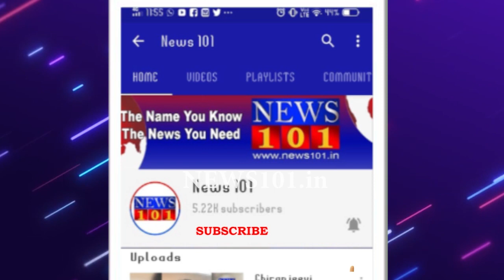ಶ್ರೀ ಚಾಮುಂಡೇಶ್ವರಿ ಅಮ್ಮನ ಮುಡಿ ಉತ್ಸವ ವಿಜೃಂಭಣೆ | News101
ಶ್ರೀ ಚಾಮುಂಡೇಶ್ವರಿ ಅಮ್ಮನ ಮುಡಿ ಉತ್ಸವ ವಿಜೃಂಭಣೆಯಿಂದ ನಡೆಯಿತು